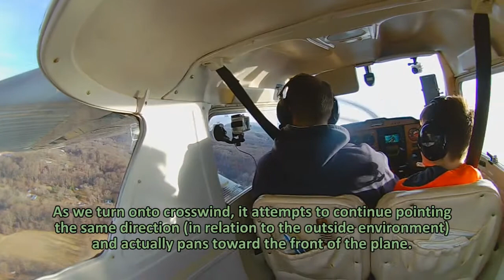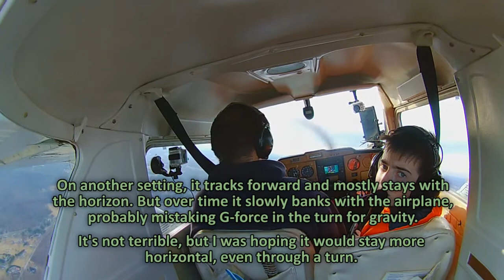Yi Handheld Gimbal In flight Test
I purchased a Yi Handheld Gimbal/stabilizer on sale for $85 and wanted to see how it well it worked in the 152.

I give it about an 8/10 in the airplane. It works relatively well, but I would have preferred to have it hold the horizon a little better than it did.